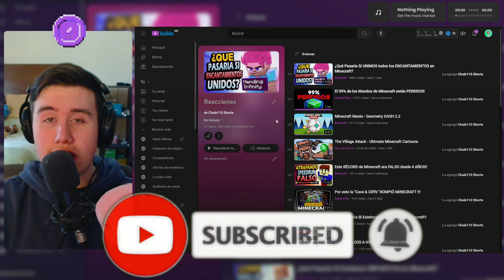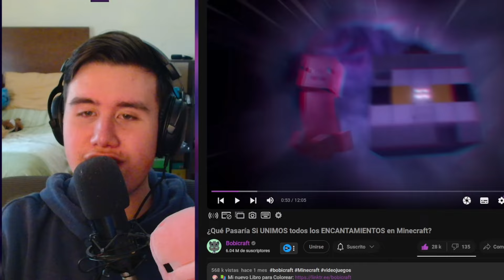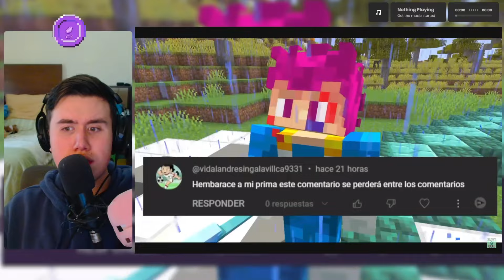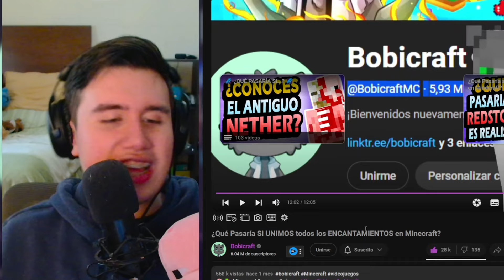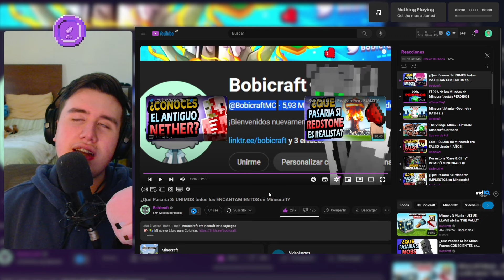Chule REACCIONA a 🧙‍♂️ ¿Qué Pasaría Si UNIMOS todos los ENCANTAMIENTOS en Minecraft? de Bobicraft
Chule reacciona a un video de Bobicraft acerca de qué pasaría si en el juego de Minecraft, los ENCANTAMIENTOS estuvieran ROTÍSIMOS, que pudieses juntar los que TÚ QUIERAS, en el orden que sea, y en CUALQUIER HERRAMNIENTA o ARMADURA, como esto rompería el juego totalmente, y como afectaría al mismo, muy buena idea y video :)

🧙‍♂️ ¿Qué Pasaría Si UNIMOS todos los ENCANTAMIENTOS en Minecraft?